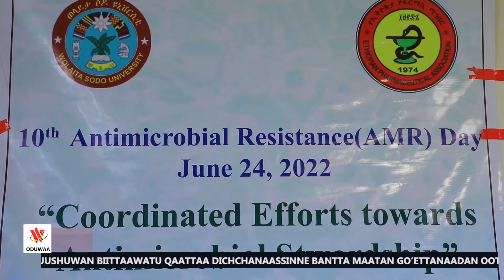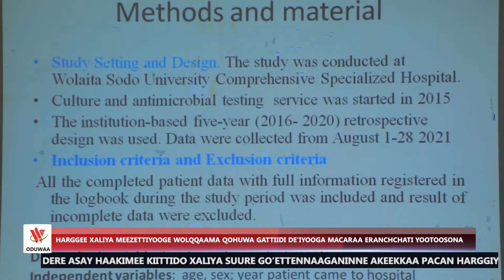Suure go’ettennaaganinne akeekkaa pacan harggiya kaalettiyabati xaliyara meezetanaadan oottiyoga...